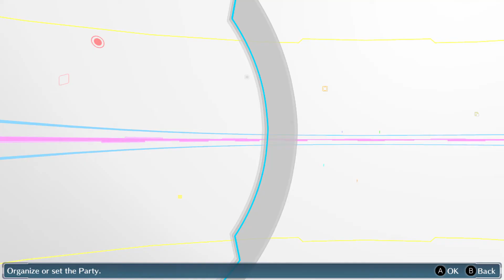Digimon Story: Cyber Sleuth - Great Challenge 8 No Item Run (Hard Mode)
Unlike LuceSM run, this time I don't need Jes power.